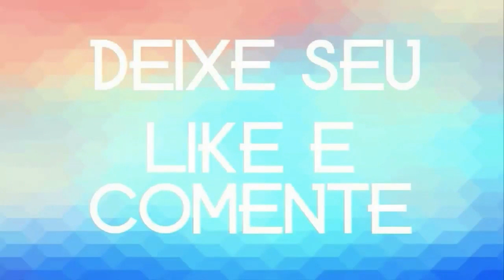FOLHA O TEMPORAL DO BREGA LANÇAMENTO 2020